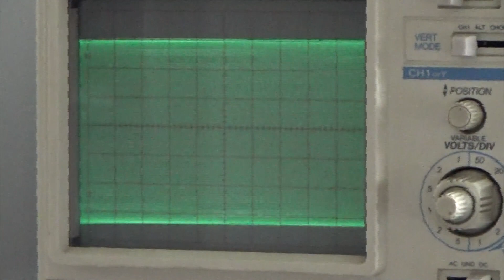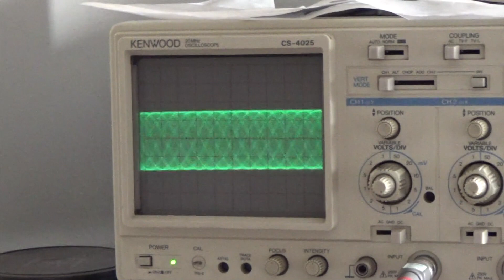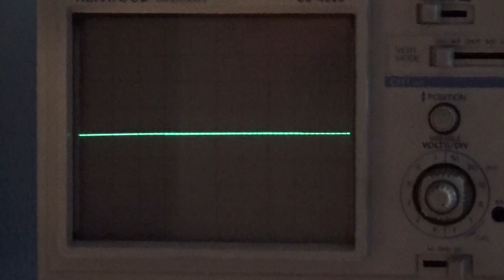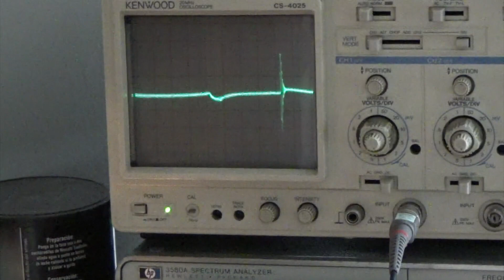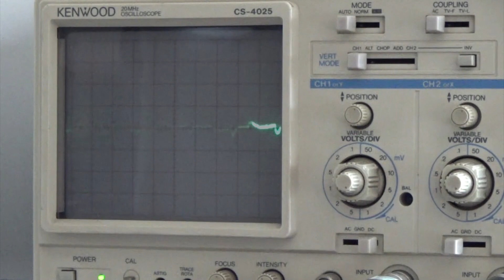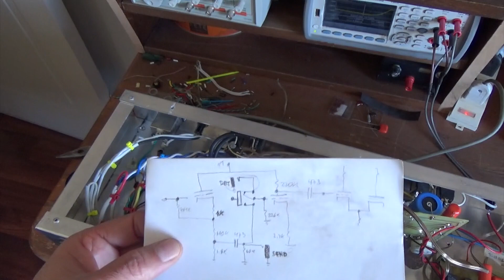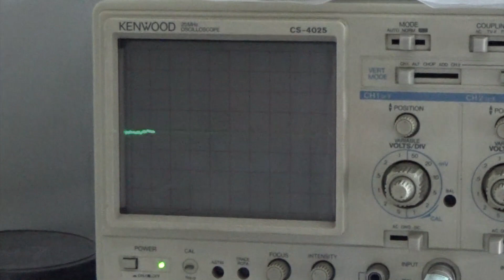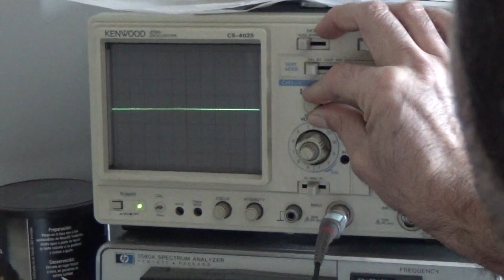NAB 24 Reparación de un cabezal RP (otro)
Video de la reparación y modificación de un cabezal RP de Carlos Ramirez para bajar el ruido de fondo.

Tubos 2xKT88, 1x54UGC, 6x12AX7, dos canales, loop activo switcheable, 50watts nominal (80watts con rectificador solid state)